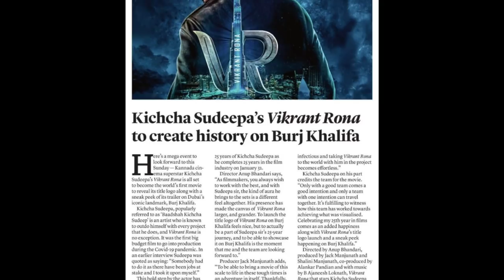Vikrant Rona Sneak peek | How much they spend to show on Burj Khalifa | Kiccha Sudeep |Anup bhandari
this video contains expenses occurred to vikrant rona team to show their movie sneak peek video on burj khalifa